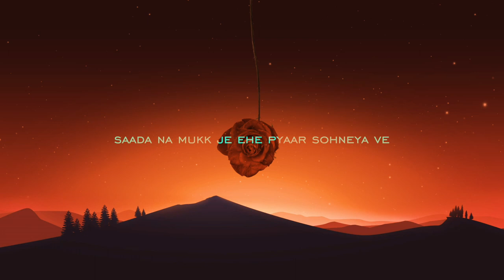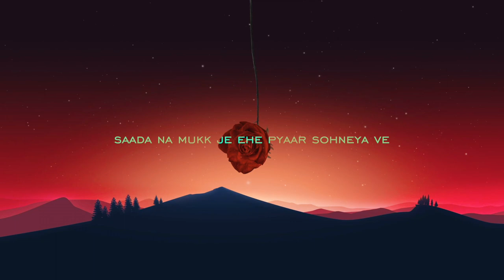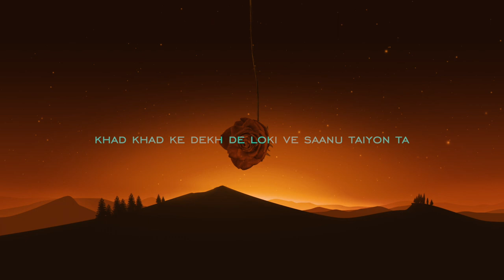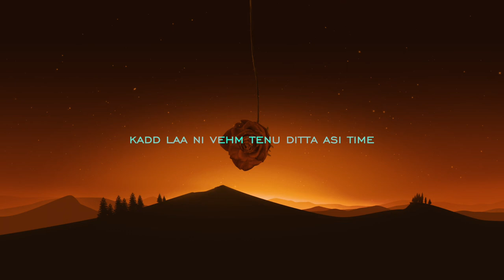Lifestyle (Lyrical Video) | Trivan Badhesha | GBX | TARJ Records | Latest Punjabi Songs 2022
Song Name : Lifestyle
Singer/Lyrics/Composer : Trivan Badhesha
Video : Dhiman Productions
Label : TARJ Records
Mix and Master : Tejinder Mann